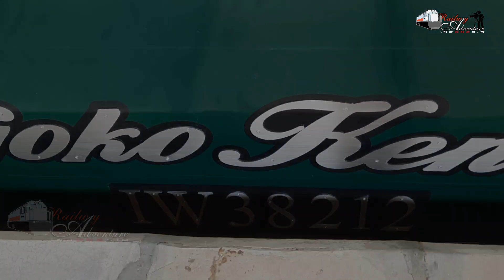UJI COBA BARANG ANTIK NEEH❗KLB Djoko Kendil Uji Coba Rute Manggarai ~ Tanjung Priok ~ Manggarai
Rangkaian KLB Djoko Kendil diuji coba lintas Manggarai ~ Tanjung Priok ~ Manggarai. Dengan lokomotif CC 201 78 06 rangkaian ini saat diperjalanan ditempuh dengan kecepatan maksimal 45 km/jam. Kenapa ya diuji coba?

Kabar ~ kabarnya nih rangkaian ini bakal dipake dines nanti buat nyambut HUT Kemerdekaan RI ke-77 pada tanggal 17 Agustus 2022. Uji coba kali ini cuma pake rangkaian Djoko Kendil, karena rangkaian ini selain udah lama ga dijalanin, tapi usianya yang udah tua banget, yaitu 1938. Gimana hasilnya?
Kita simak bersama videonya